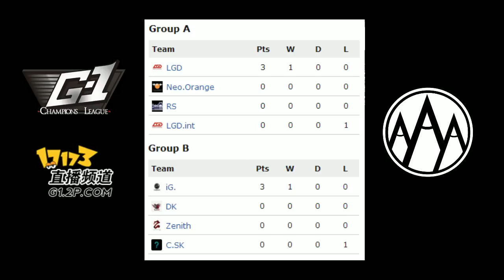Orange vs Rattlesnake - Game 2 (G1League - Phase 3)